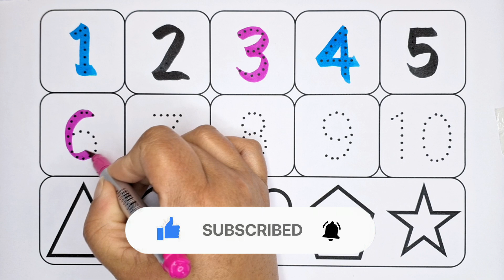One two three, 1 to 10, 1 to 100, 123, 1234, Numbers, 1 to 100 spelling, abc, counting, a to z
123, 1234, One two three, 1 to 10, 1 to 100, Numbers, 1 to 100 spelling, counting, abc, a to z
ABC
Abcd
123
1234
1 to 10 counting
1 to 15 counting
1 to 20 counting
1 to 30 counting
1to 50 counting
1 to 100
1 to 100 counting
ginti